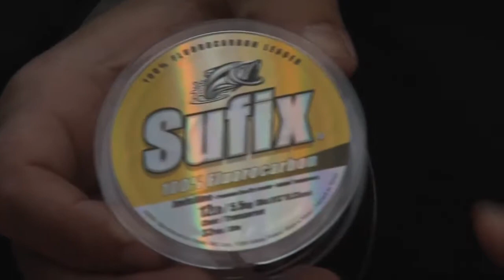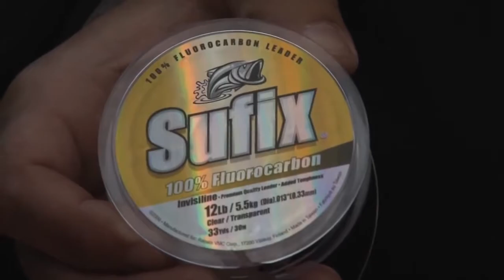How to rig a pink worm - two ways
The pink worm is a tried and true method for catching Steelhead. Watch and learn two different ways of how to rig a pink work and then try them for yourself!